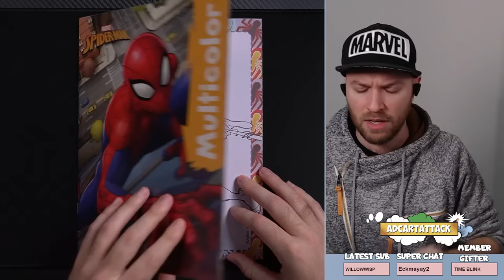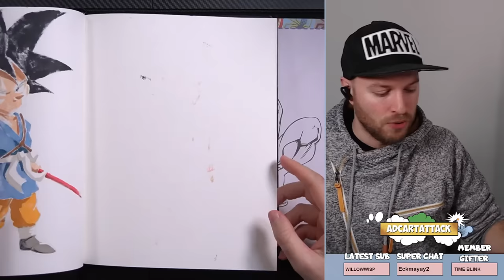HOW to use ALCOHOL MARKERS | Professional Advice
Thank you all SO MUCH for helping me get into a NEW Studio, a place away from the norm, a place where I can escape and feel mentally better and physically healthier..
The on-going love and support is motivating and inspiring, I can't thank you enough! But I will bring MORE content in return!